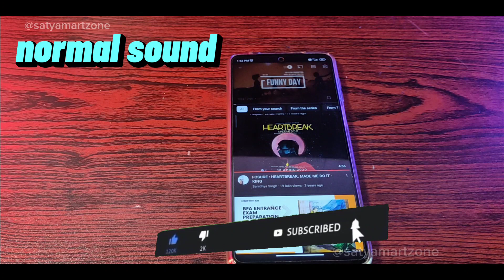How to make extreme sound🔥🔥artandcraft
hello everyone is video me hamne Apne phone ke music ko or bhi zada loud kar diya hai vo bhi bina kisi Speakers ke is ko ham ne bilkul free bnaya hai bilkul bhi kharcha nhi hua aap bhi bna sakte ho or jesa aap ka dil kre us hisab ka design is ke upar kar sakte ho I hope aap ko video pasand aai hogi video ko like comment zarur kre thank you ❤️
pencil
cardboard roll
acrylic colour
blade
brush